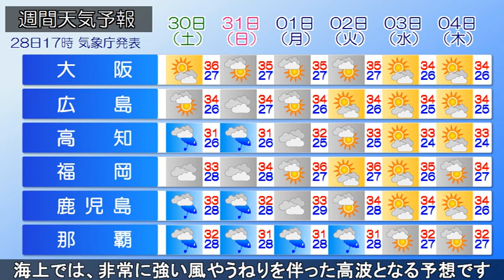2022/07/28 全国の天気予報 夕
熱帯低気圧が日本の南を北上しています。
夕方(28日)は、西～東日本で局地的に雨雲が湧いており、雷を伴って激しく降っている所もあります。
関東北部や福島県では、大雨警報や洪水警報の発表されている所があります。最新の気象情報に留意し、土砂災害や低い土地の浸水、河川の増水や氾濫に警戒してください。

あす(29日)は熱帯低気圧が台風に発達し、日本の南を北西に進む見込みです。
本州付近は湿った空気が流れ込むため、西日本の太平洋側や内陸部を中心に雨や雷雨の所もあるでしょう。
また、九州南部や奄美では、大雨となるおそれがあります。
海上では、非常に強い風やうねりを伴った高波となる予想です。